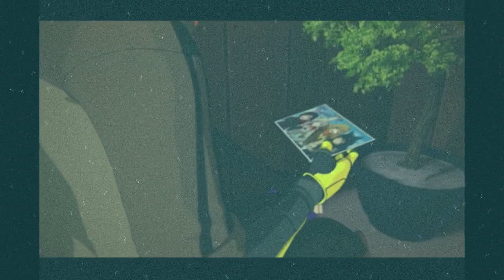AMV RWBY Sleepwalking